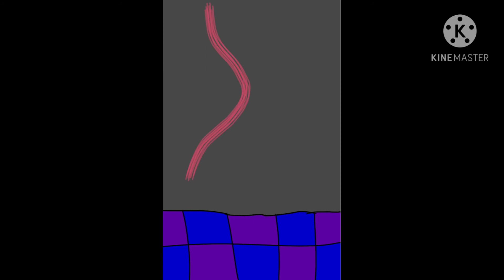max afton description to know more of him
the song is expectations
by DHeusta

my oc max Afton

my friend gave him his last name
I made this first name

he is a mix of springtrap and nightmare

I made him in my 12 grade year of high School

hope y'all like him